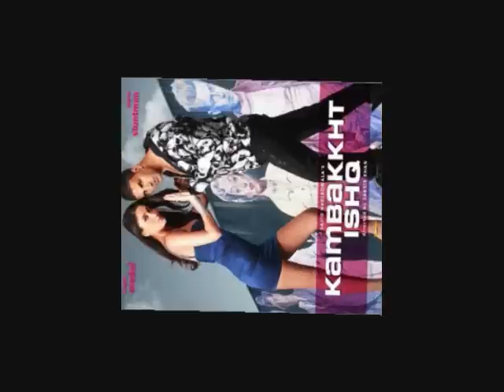Kambakkht Ishq - Om Mangalam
This is a video with pictures made with Windows Movie Maker the song playing is Om Mangalam from Kambakkht Ishq. Enjoy!